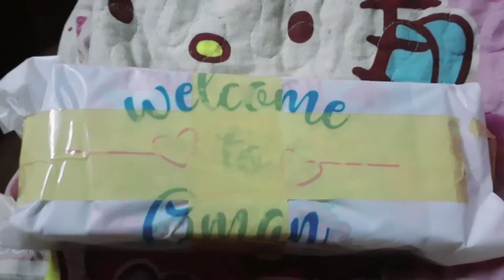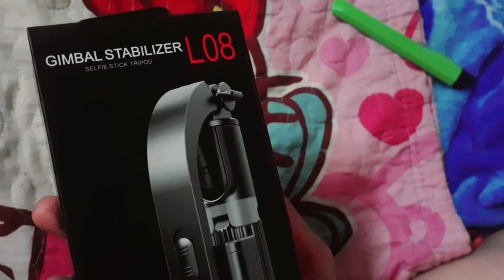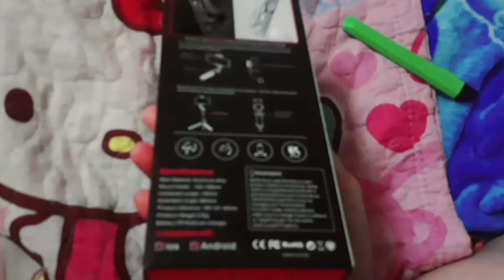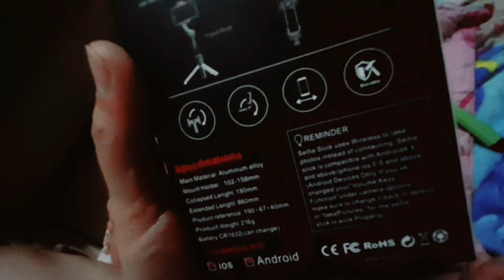Unboxing Gimbal Stabilizer@Batllequeen